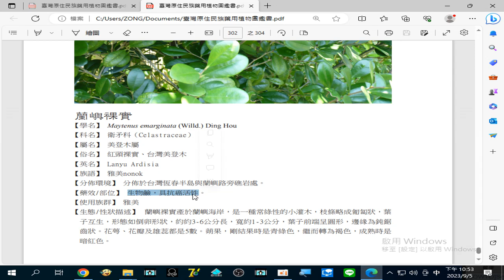2023 09 05#蘭嶼裸實(紅頭裸實、台灣美登木)_生物鹼，具#抗癌活性22 53 39 571